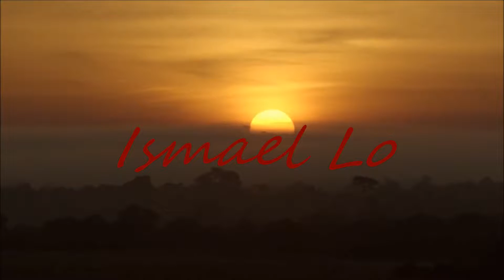Ismael Lo~Tajabon {HQ} {HD}